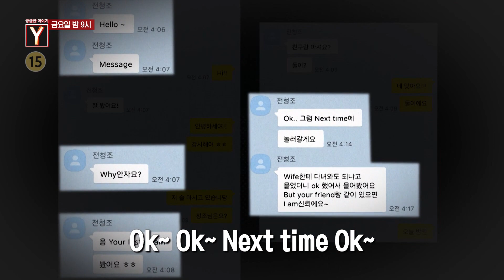[예고] 재벌3세? 남자? 유학파? 정체를 알 수 없는 화제의 인물 ＂전청조＂, 궁금한 이야기 Y가 직접 만났습니다 궁금한이야기 YStory | SBSNOW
SBS '궁금한 이야기 Y'
☞ [금] 밤 9시